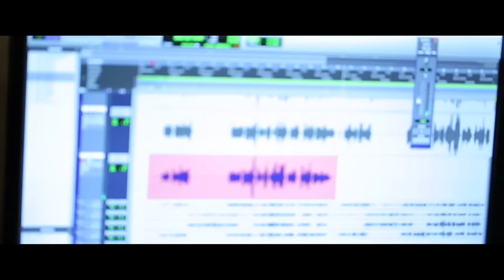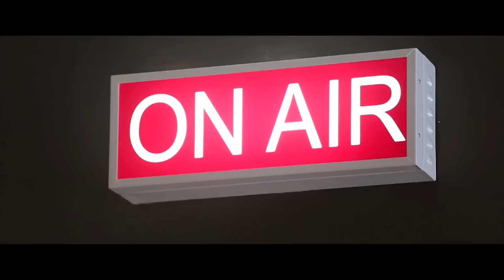Pretitle Episode 15 - Grand Final - Just Duet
Night when it all happen, penentuan siapa yang menjadi The New Music Sensation antara Sara, Yeshua, Olivia dan Fredy.

Tonight, Grand Final!

Indonesia, GIVE YOUR HEART NOW and SAVE YOUR FAVORITE FINALIST!

This is Live Duet!

Indonesia's most exciting singing competition is here. 4 juri bintang akan bertarung untuk menemukan satu orang partner duet terbaik. Siapa yang akan menjadi sensasi baru musik Indonesia?

Saksikan Just Duet hanya di Net.